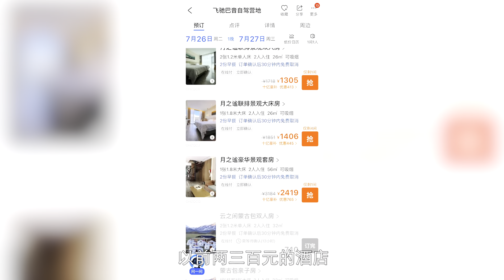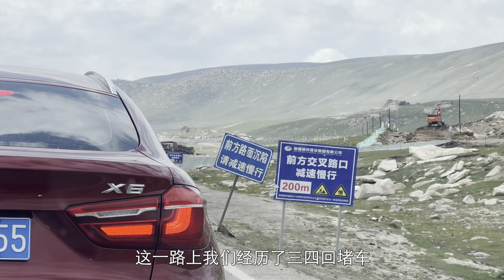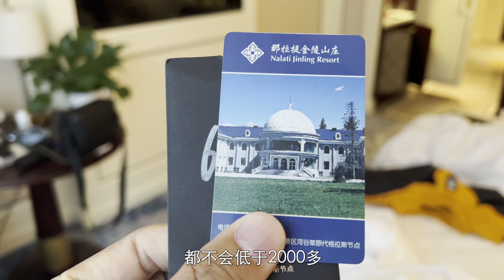2022独库公路真实体验 堵成停车场？住宿千元起？露营干货